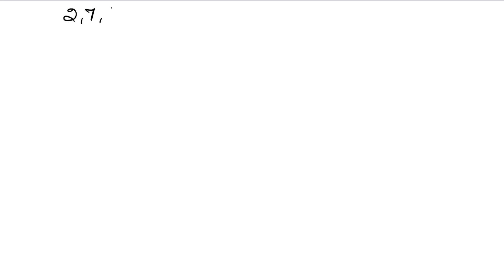Arithmetic Progression | Class 10 Exercise 5D Question 11 Question 12 | RS Aggarwal | Learn Maths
Book - RS Aggarwal
Class - 10
Chapter - 5 - Arithmetic Progression
Exercise - 5D
Welcome to Learn Maths. This video will solve Question 11 and Question 12 of exercise 5D. Please share your queries and feedback in the comments section.

Regards,
Garima Agarwal